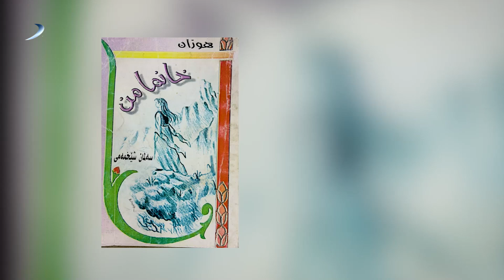به‌رنامێ بیردانك 8.2.2022